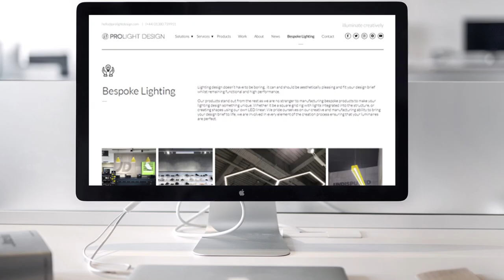2019 in Review | Prolight Design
Prolight Design covers every element of retail, commercial, industrial, residential lighting under one roof. Lighting solutions designed and supplied for some of the UK's greatest environments from conceptual design and beyond.
💡 To learn more about the services we offer and the brands we work with, check out our